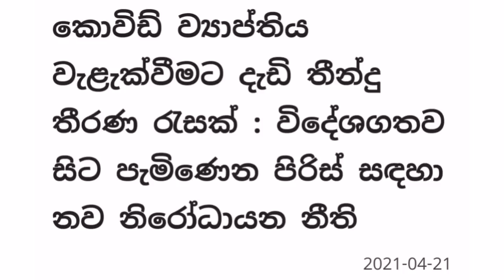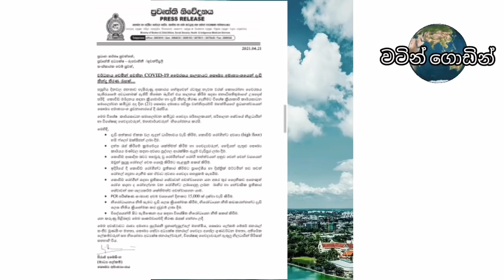විදෙස්ගතව පැමිණෙන අයගේ නිරෝදාන නීතිය|දැඩි තීන්දු තීරණ රැසක් ඉදිරිපත් කෙරේ|watin ගොඩින් news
ඉදිරි සතිය තීරණාත්මකයි|සුදත් සමරවීර|srilanka latest news|watin ගොඩින්

තෙරුවන් සරණයි.

airport open srilanka news
ගුවන්තොටුපොල
එයාපෝට්
sri lanka katunayake
maththala airport open news
srilanka repartriation news
how to go srilanka from abroad
srilanka airport reopen news
airport srilanka news